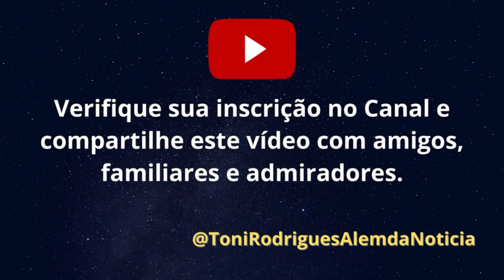Revelados ‘generais melancia’ que traíram Bolsonaro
Em nosso ví­deo de hoje: Revelados ‘generais melancia’ que traíram Bolsonaro, deixe os seus comentários. Notícias, comentários e editoriais. Jornalismo e liberdade de expressão. Informações do Piauí­, do Nordeste e do Brasil. Toni Rodrigues Além da Notícia. Obrigado e vamos adiante.